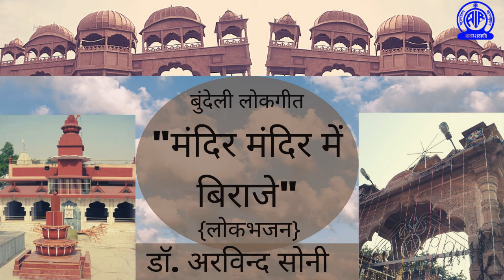बुन्देली लोकगीत | मंदिर मंदिर में बिराजे | Bundeli Lokgeet | Bundelkhandi Bhajan | Akashvani Bhopal